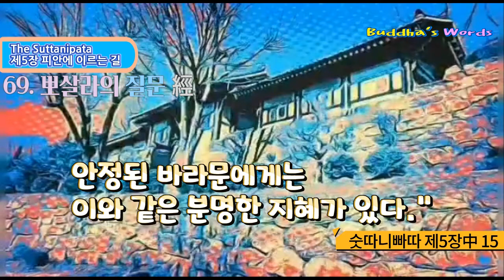69. 뽀살라의 질문 經 [숫따니빠따 제5장中14] 한글독송 보우스님 The Suttanipata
69. 뽀살라(=포사라)의 질문 經

The Suttanipata 제5 [ 피안에 이르는 길 ]

육십구경 72經中 육십구경經[15. 뽀살라의 질문 經 ]

15) 뽀살라의 질문 經/ 381 [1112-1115]

1112

뽀살라가 물었다. "과거의 일들에 얽매이지 않고 괴로워하지 않고 흔들리지 않으며 모든 의혹을 끊고

모든 사물의 피안에 이른 스승께 묻고자 이곳에 왔습니다.

1113

몸과 마음을 모두 버리고, 안으로나 밖으로나 '아무것도 없다'고 보는 사람의 지혜를 저는 묻고 싶습니다.

석가시여, 어떻게 그러한 사람은 인도될 수 있습니까?"

1114

거룩한 스승은 대답하셨다.

"뽀살라여, 모든 식별 작용의 상태를 알아 버린 완전한 사람은 그가 존재하는 모양도 알고 있다.

즉, 그는 해탈하여 거기에 서 있는 것이다.

1115

무소유가 필요한 까닭, 즉 '기쁨은 속박이다'라는 것을 알아 그것에 대해 조용히 생각한다.

안정된 바라문에게는 이와 같은 분명한 지혜가 있다."